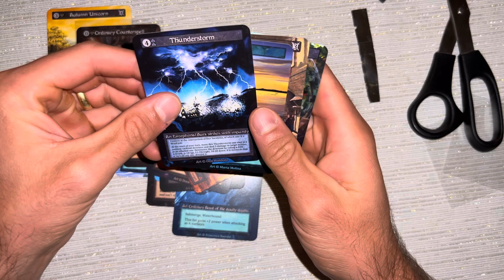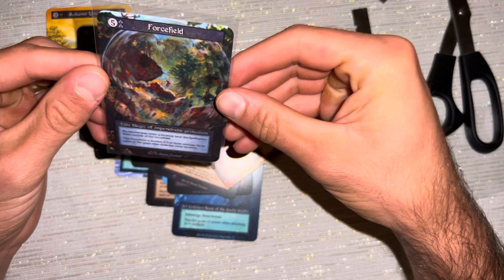Sorcery Sample Pack 4